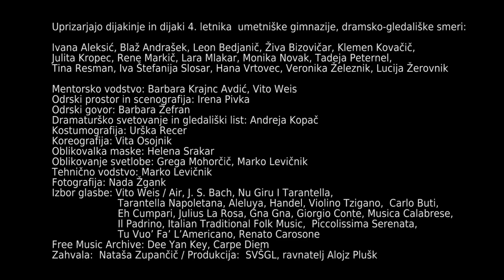Vse zastonj! Vse zastonj! - trailer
Srednja vzgojiteljska šola in gimnazija Ljubljana
umetniška gimnazija
dramsko-gledališka smer

Vse zastonj! Vse zastonj!

Prevod: Gašper Malej

Plesni in gledališki center PGC, Kardeljeva ploščad 28 a, Ljubljana Premiera: 29. marec 2017

Uprizarjajo dijakinje in dijaki 4. letnika umetniške gimnazije, dramsko-gledališke smeri: Ivana Aleksić, Blaž Andrašek, Leon Bedjanič, Živa Bizovičar, Klemen Kovačič, Julita Kropec, Rene Markič, Lara Mlakar, Monika Novak, Tadeja Peternel, Tina Resman, Iva Štefanija Slosar, Hana Vrtovec, Veronika Železnik, Lucija Žerovnik

Mentorsko vodstvo: Barbara Krajnc Avdić, Vito Weis
Odrski prostor in scenografija: Irena Pivka
Odrski govor: Barbara Žefran
Dramaturško svetovanje in gledališki list: Andreja Kopač Kostumografija: Urška Recer
Koreografija: Vita Osojnik
Oblikovalka maske: Helena Srakar
Oblikovanje svetlobe: Grega Mohorčič, Marko Levičnik
Tehnično vodstvo: Marko Levičnik
Fotografija: Nada Žgank
Izbor glasbe: Vito Weis / Air, J. S. Bach, Nu Giru I Tarantella, Tarantella Napoletana, Aleluya, Handel, Violino Tzigano, Carlo Buti, Eh Cumpari, Julius La Rosa, Gna Gna, Giorgio Conte, Musica Calabrese, Il Padrino, Italian Traditional Folk Music, Piccolissima Serenata, Tu Vuo’ Fa’ L’Americano, Renato Carosone Zahvala: Nataša Zupančič / Produkcija: SVŠGL, ravnatelj Alojz Pluško
Snemanje: dijaki_nje 3.G, ki so obiskovale_i video-filmsko delavnico
Montaža videa celotne predstave: Maja Radojevič
Montaža kratkega videa: Nika Autor
Organizacija snemanja in montaže: Ana Čigon